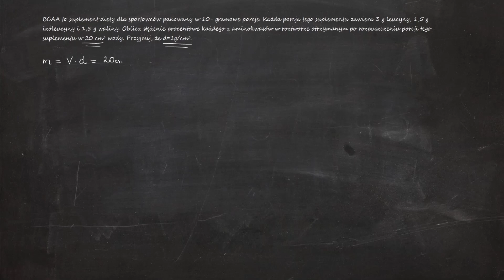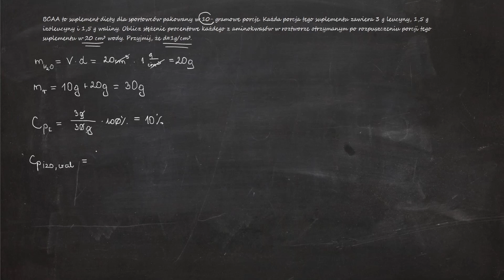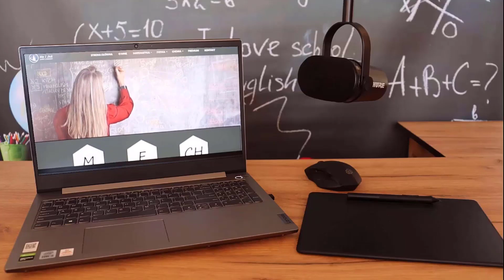159. BCAA to suplement diety dla sportowców pakowany w 10- gramowe porcje. Każda porcja tego...